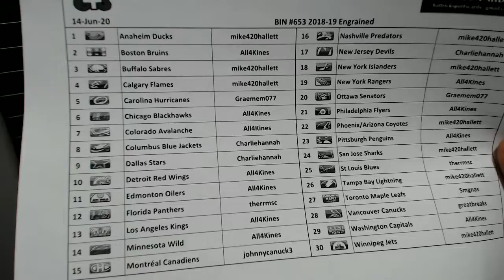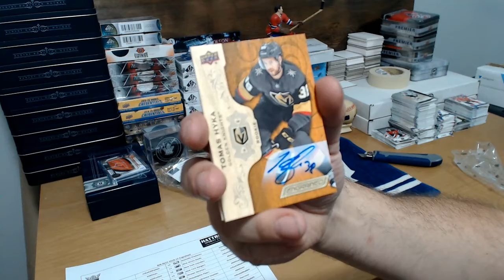HatTrick BIN #653 – 18-19 Engrained